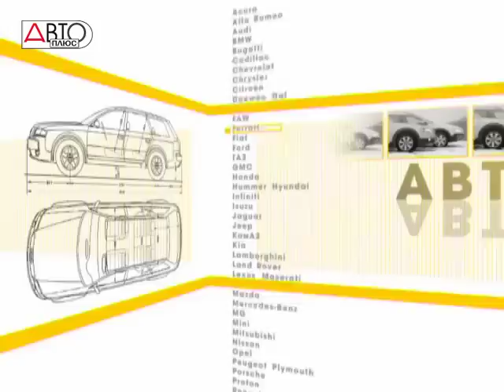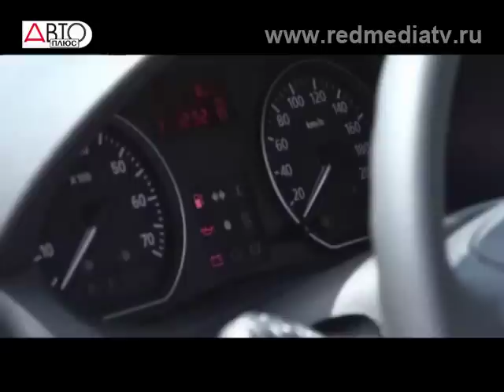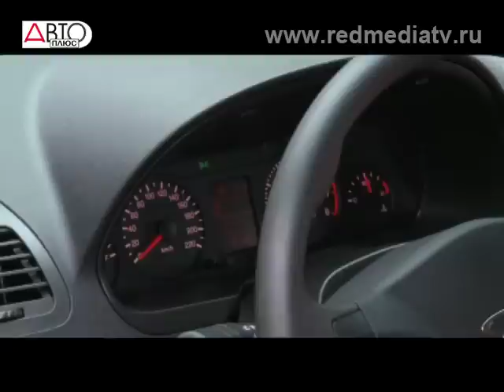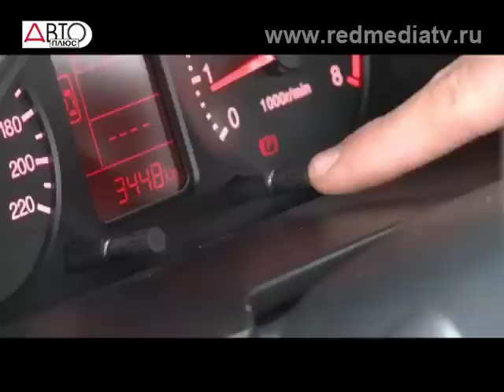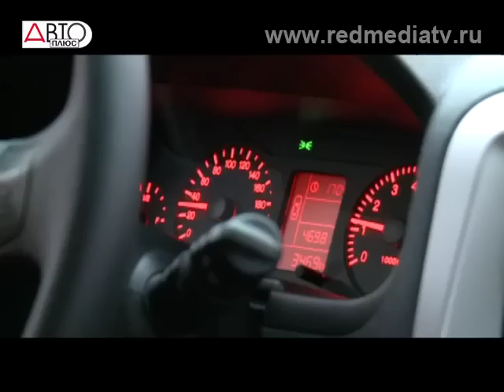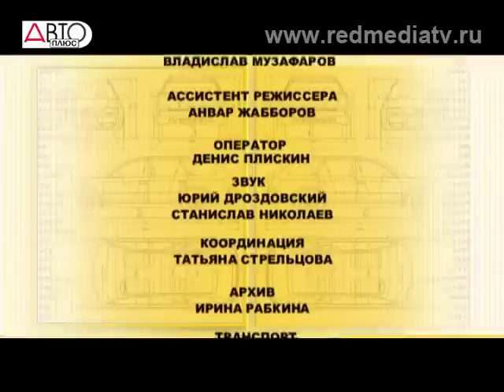Наши Тесты Chery Very